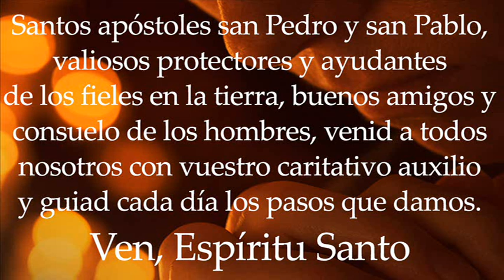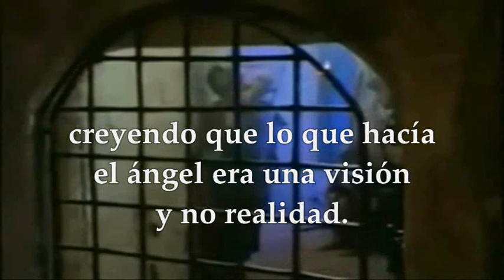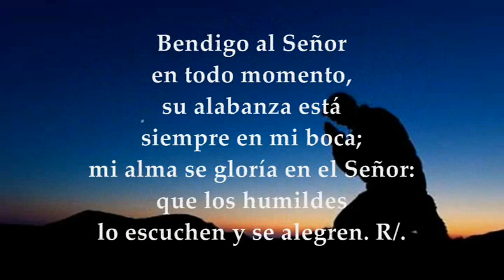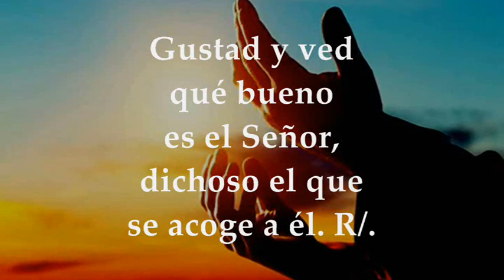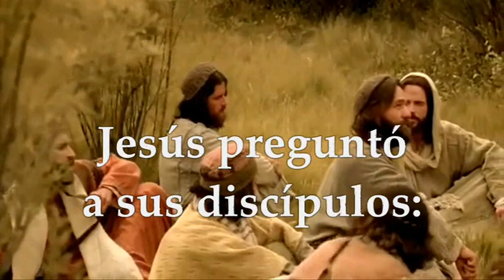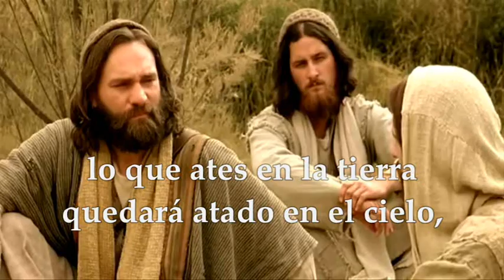EVANGELIO LECTURAS EUCARISTÍA MARTES JUNIO 29 DE 2021 SAN PEDRO Y SAN PABLO APÓSTOLES SOLEMNIDAD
LECTURAS Y EVANGELIO EUCARISTÍA SOLEMNIDAD DE SAN PEDRO Y SAN PABLO APÓSTOLES MARTES JUNIO 29 DE 2021
PRIMERA LECTURA:
Del Libro de los Hechos de los Apóstoles 12,1-11
R/. El Señor me libró de todas mis ansias
SEGUNDA LECTURA
De la Segunda carta del Apóstol San Pablo a Timoteo 2Tm 4, 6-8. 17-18